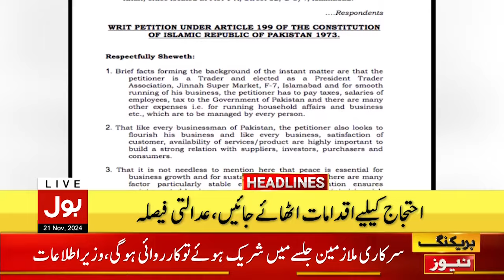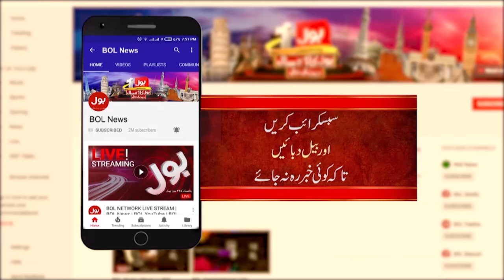PTI Protest Updates | IHC Big Order | BOL News Headlines At 10 PM | Bad News For PTI | Latest Update